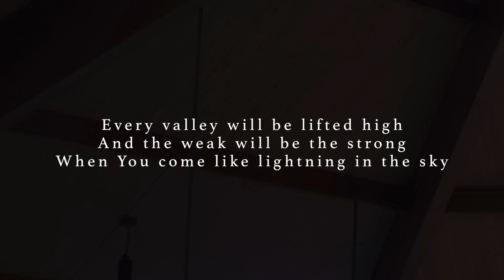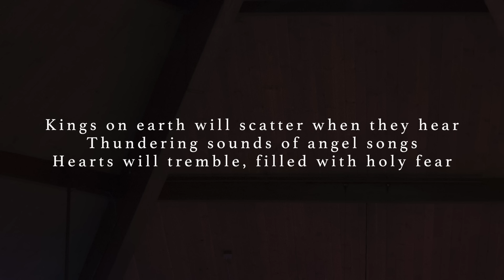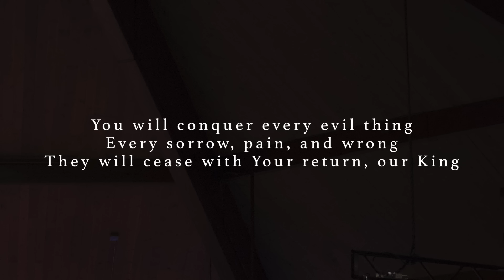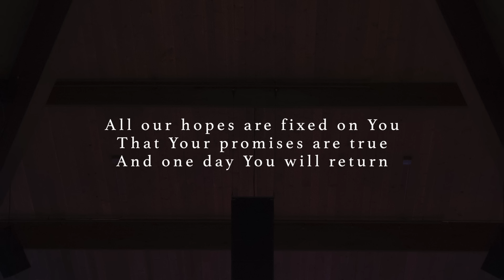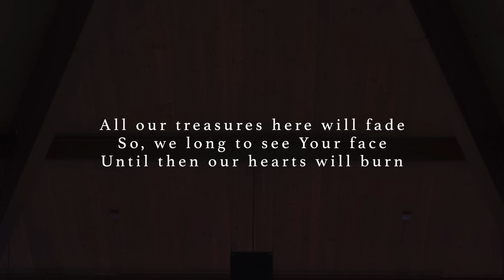How Long, O Lord [Official Lyric Video]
••• Prayers of the Saints Live •••
15 new congregational worship songs of adoration, confession, intercession, and anticipation.

LYRICS:
VERSE 1
Every valley will be lifted high
And the weak will be the strong
When You come like lightning in the sky
How long, O Lord, how long?

VERSE 2
Kings on earth will scatter when they hear
Thundering sounds of angel songs
Hearts will tremble, filled with holy fear

CHORUS
All our hopes are fixed on You
That Your promises are true
And one day You will return
All our treasures here will fade
So, we long to see Your face
Until then our hearts will burn
How long, O Lord?

VERSE 3
You will conquer every evil thing
Every sorrow, pain, and wrong
They will cease with Your return, our King

How long, O Lord? (How long, O Lord?)